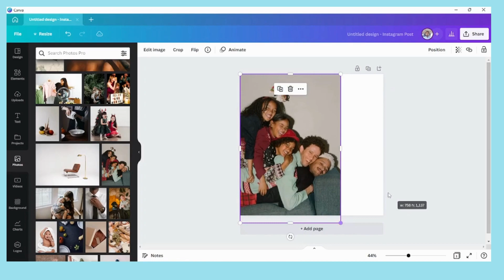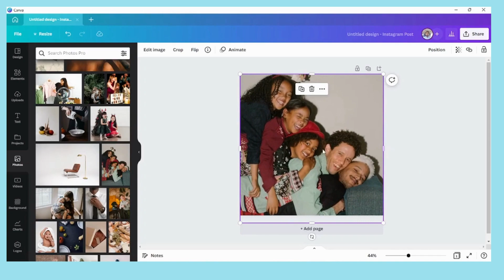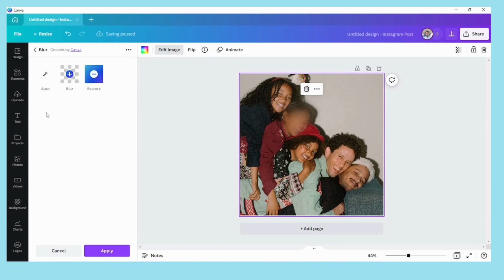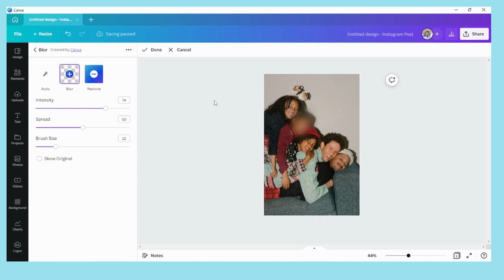Blur Any Image You Want In Canva | New Feature | New Canva App| Blur Any Object | Portrait Image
In this video, I'm gonna show you how to blur any section of the image and how to use this tool in Canva so, watch this full tutorial.